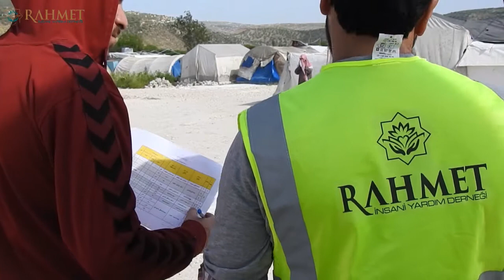İdlib'deki Yetimlere ve Ailelere Nakit Yardımı - Ramazan 2021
Bağışlarınızla İdlib'deki çadırkentlerde yaşayan ailelere nakit yardımında bulunduk. Allah hayırlarınızı kabul etsin.